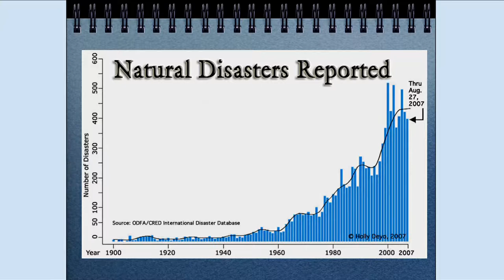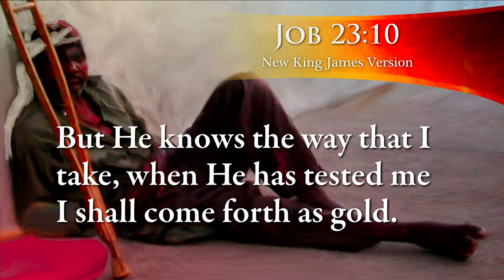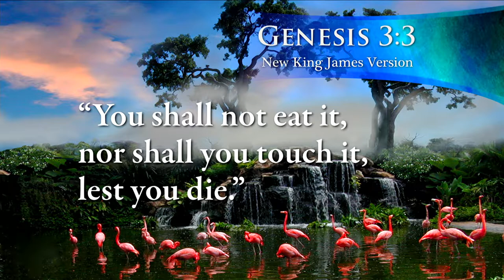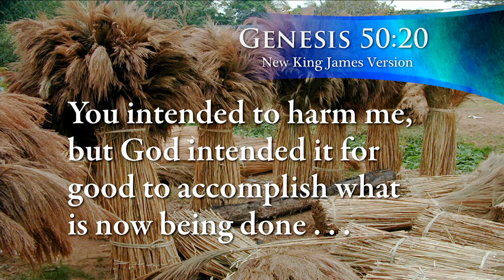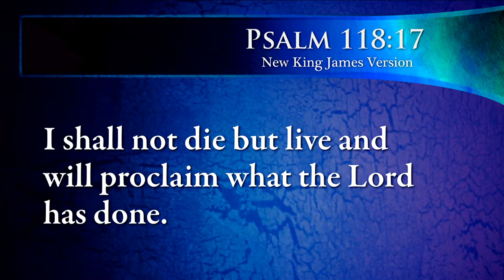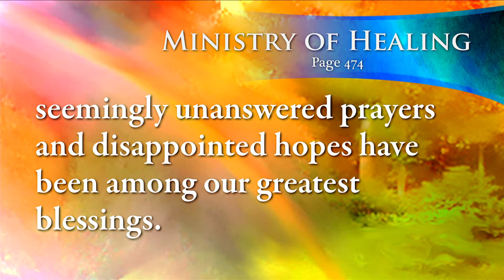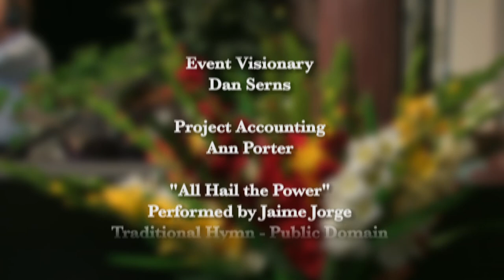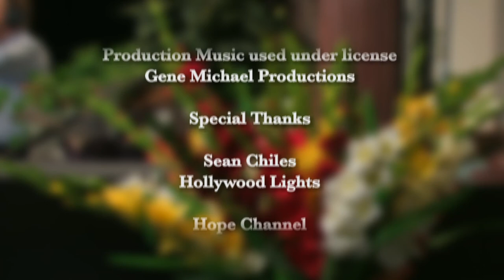8. "God So Loved" with Jere D. Patzer in Cloverdale, ID 2008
8. God So Loved with Jere D. Patzer in Cloverdale, ID 2008